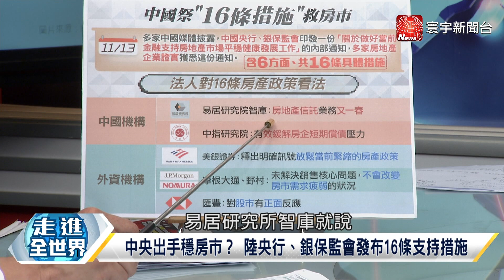P4 陸金融16條助保交樓穩融資？ 人民幣反彈映襯出市場情緒？ 【寰宇全視界】 20221116